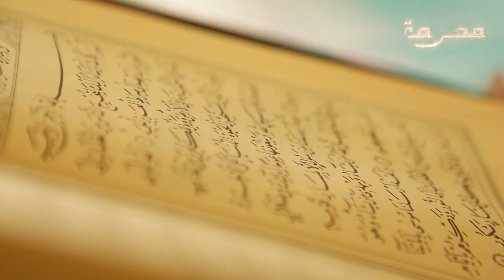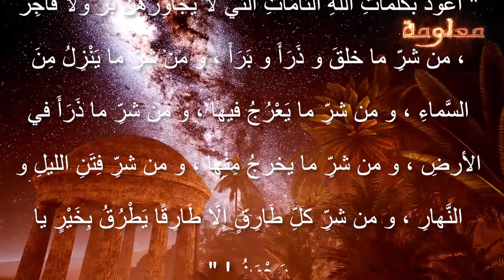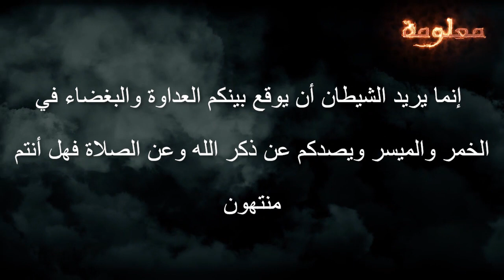عندما تجمعت الشياطين على النبي صل الله عليه ماذا فعلوا به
شاهد مكر الشياطين حينما تجمعوا على النبي صل الله عليه وسلم وكيف نجاه الله .
vagueness